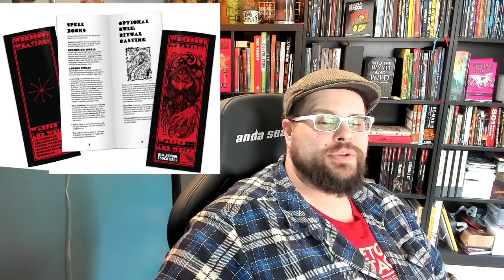Mothership and Old School Essential Projects | TTRPG ZINE MONTH Spotlight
Welcome to ZINE MONTH! This video features spotlights five games LIVE now on Kickstarter for Zine Month 2022.

Back my game, THOSE WRETCHED KIDS!

🦑  My Budget iPhone Filming setup and equipment used in this video:
BOYA Lavalier Mic
SJQ Amazon Basics Tripod
Orasant magnetic tripod phone mount
🦑  Music: "Sci-Fi Trailer and "Gnomes"" by Monument Music License & Permission granted with purchase.